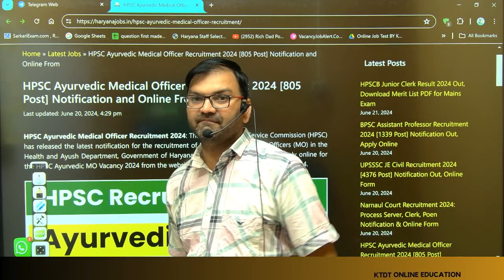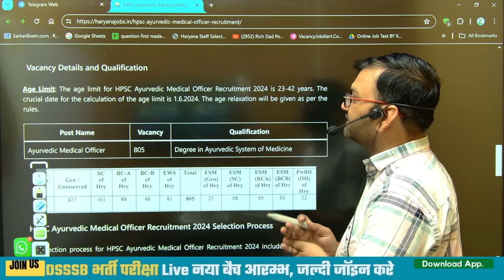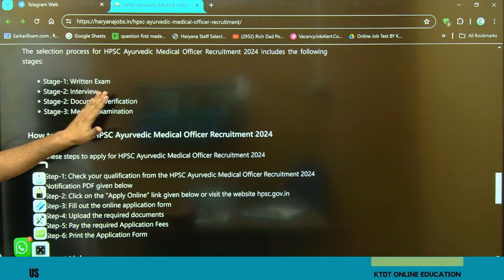Haryana New Sarkari Naukri - Govt Jobs - HPSC Ayurvedic Medical officer job - जल्दी देखलो सभी - KTDT